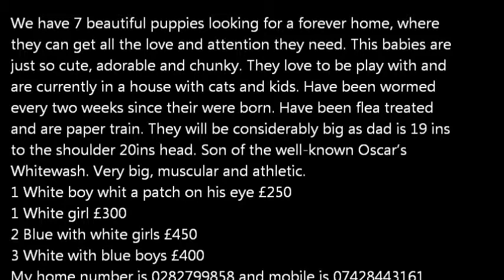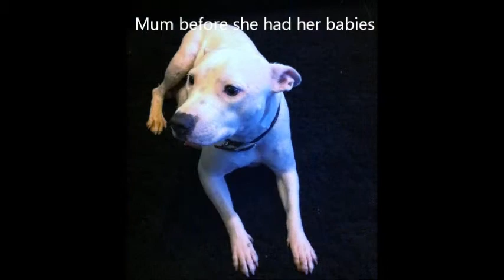Staff puppies for sale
We have 7 beautiful puppies looking for a forever home, where they can get all the love and attention they need. This babies are just so cute, adorable and chunky. They love to be play with and are currently in a house with cats and kids. Have been wormed every two weeks since their were born. Have been flea treated and are paper train. They will be considerably big as dad is 19 ins to the shoulder 20ins head. Son of the well-known Oscar's Whitewash. Very big, muscular and athletic.
1 White boy whit a patch on his eye £250
1 White girl £300
2 Blue with white girls £450
3 White with blue boys £400
My home number is 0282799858 and mobile is 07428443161